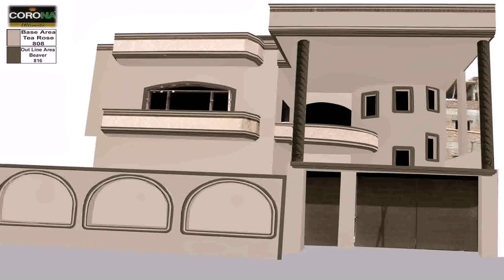House Front Wall Design Images - Gif Maker DaddyGif.com (see description)